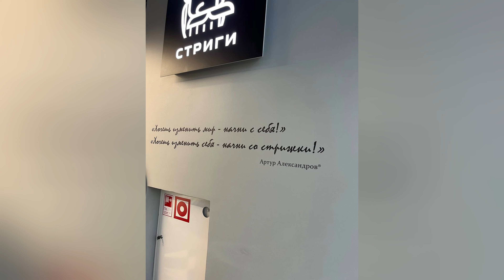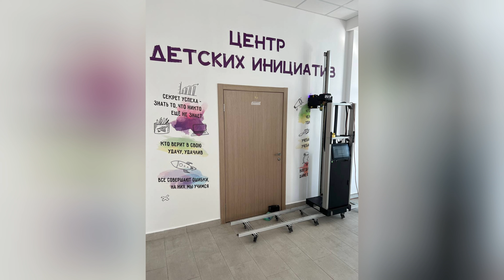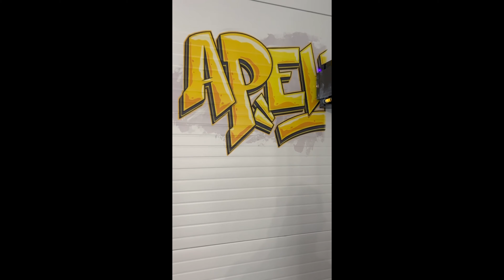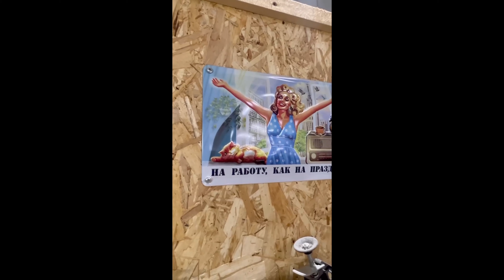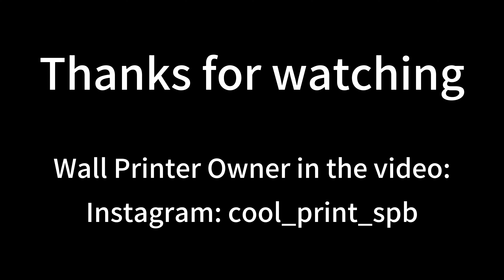Wall Printer in Reality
Our Partner(Instagram: cool_print_spb) has been using our UV wall printer model VPJet4.0 for 3 months, and printed over 200 square meters. The video shows his real wall printing work.